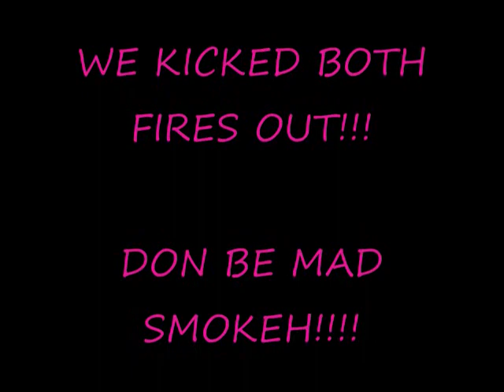Smokey The Bear Says Part 1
dont look now but OMG